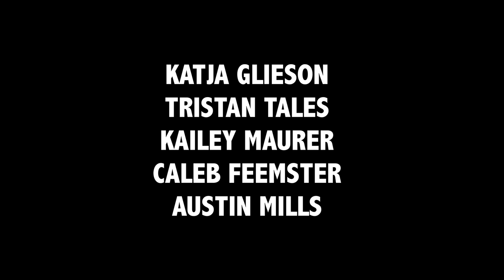A CHRISTMAS KISS | KATJA GLIESON CHRISTMAS SPECIAL (4K)